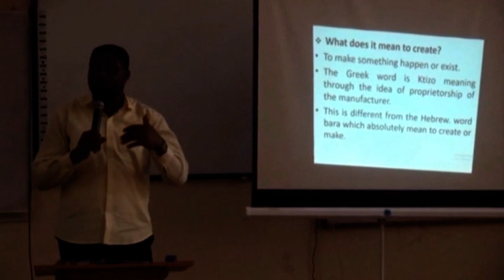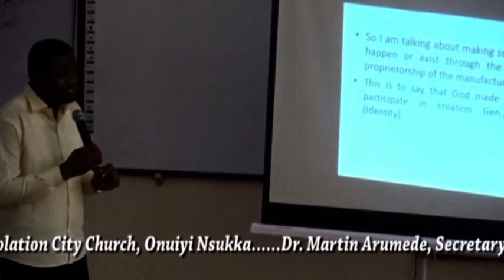superlative campaign for excellence 2 UNN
Superlative Campaign for Excellence, University of Nigeria, Nsukka. 2019/2020 Session with freshmen. Part 2